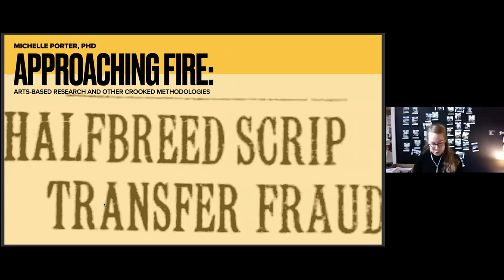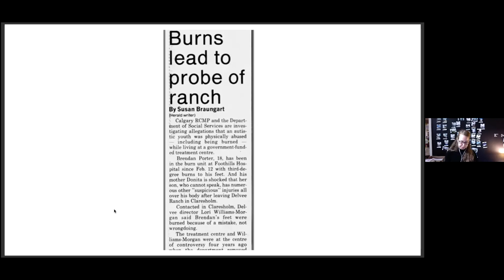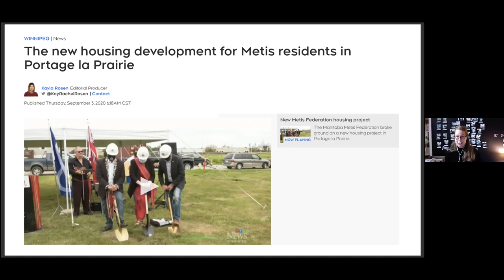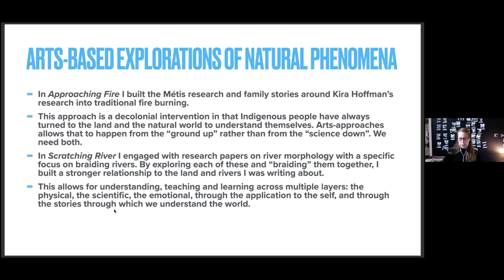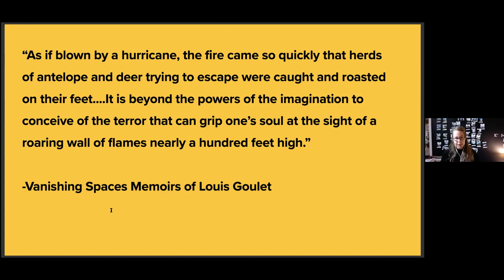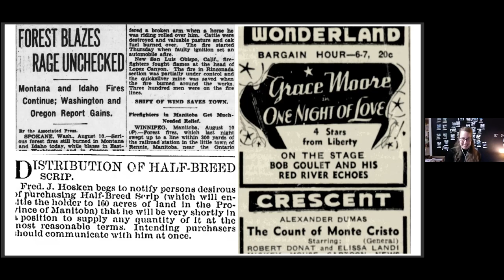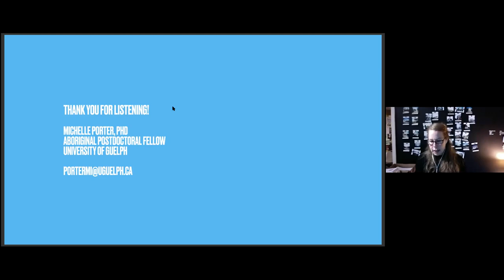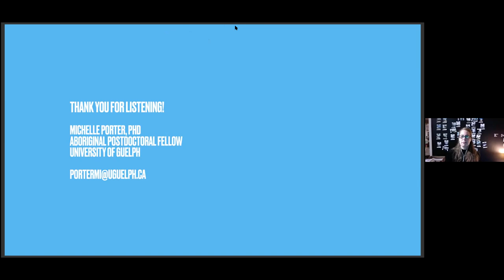Approaching Fire: Arts-Based Research and Other Crooked Methodologies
Michelle Porter (Aboriginal Postdoctoral Fellow at the University of Guelph) delivered the third School of Environmental Design and Rural Development Speaker Series event on October 21, 2020. Michelle spoke about her recent books, including Approaching Fire

Further information on the School of Environmental Design and Rural Development at the University of Guelph can be found